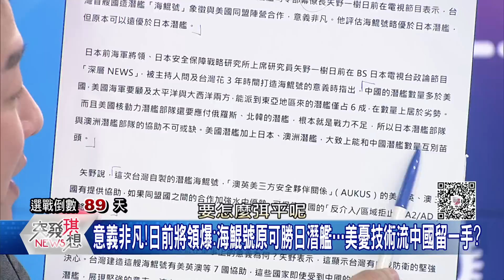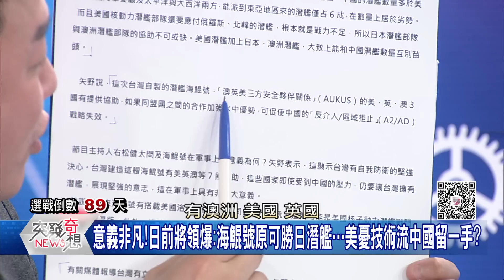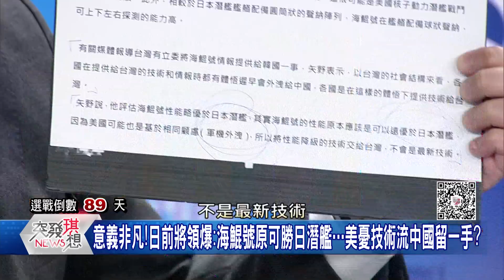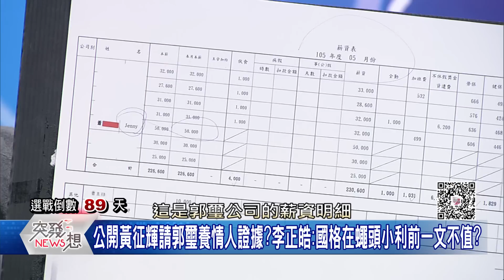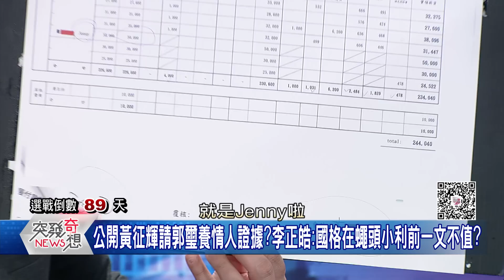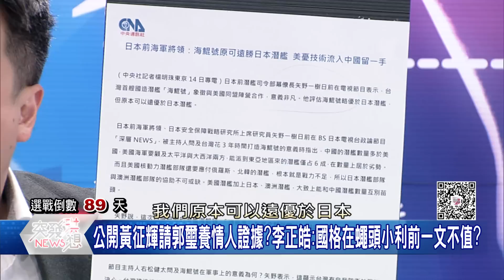精華片段》公開黃征輝請郭璽養情人證據?李正皓:國格在5萬塊面前一文不值?【突發琪想】2023.10.16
下載【年代電視】APP：
iOS平台：